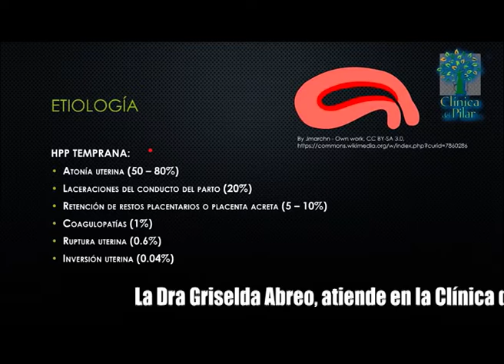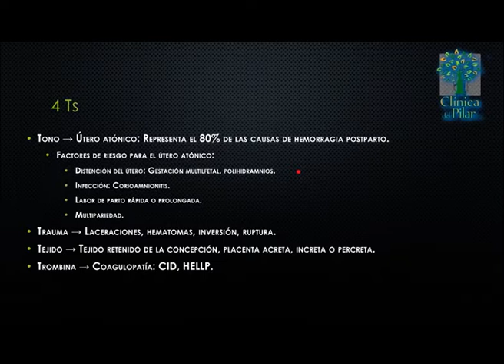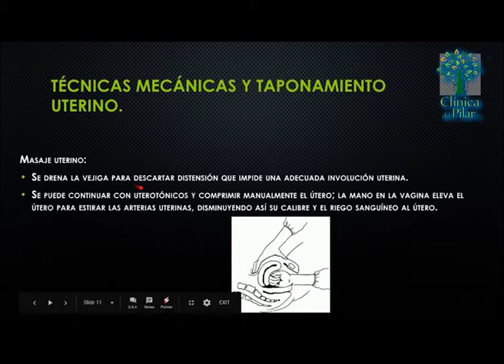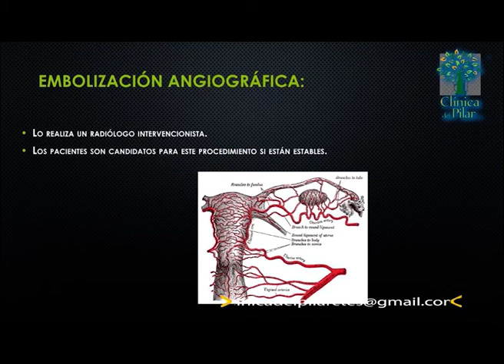Clínica del Pilar 1226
Nota con la Dra Abreo, Hemorragia pos parto el tema elegido . . .